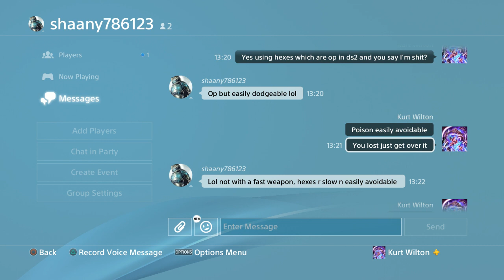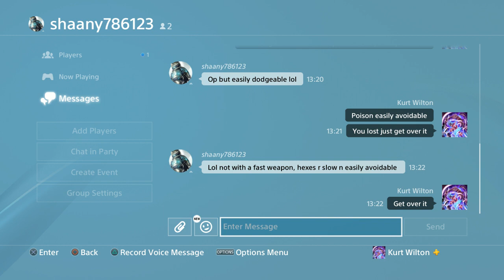Dark Souls 2 - Old PvP Footage w/Hatemail